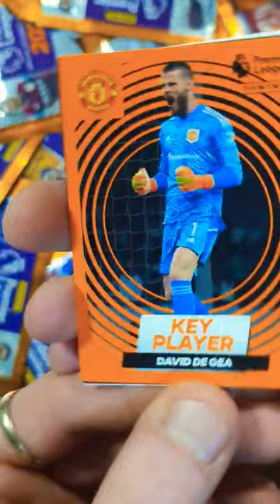Panini Premier League Sticker Pack Opening 2023!